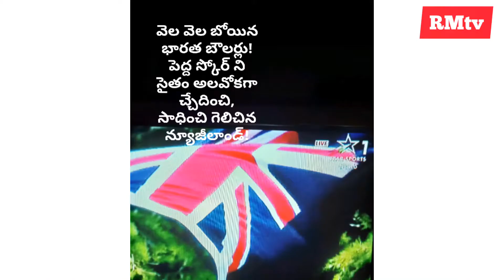New Zealand Won Over India | భారత్ ని ఓడించిన న్యూజీలాండ్ | One Day International NZ 348/6 | RMtv,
బౌలర్లను_చీల్చి_చెండాడిన_న్యూజీలాండ్#, New Zealand Won Over India, భారత్ ని ఓడించిన న్యూజీలాండ్, One Day International NZ 348/6, RMtv,